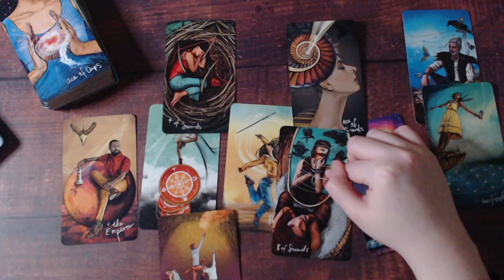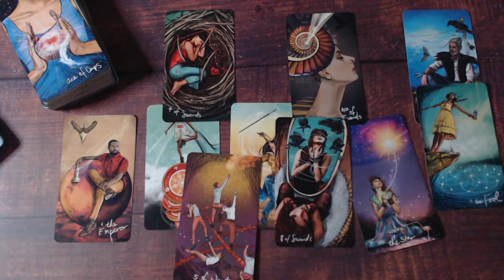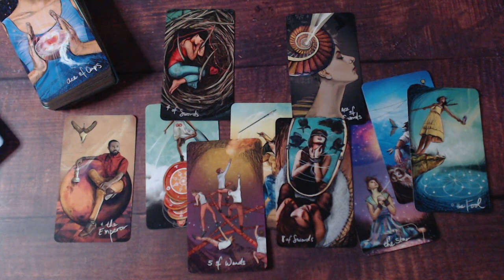SAGITTARIUS MARCH 2021 LOVE INTUITIVE TAROT READING & PREDICTIONS